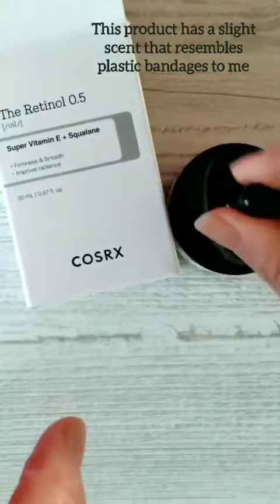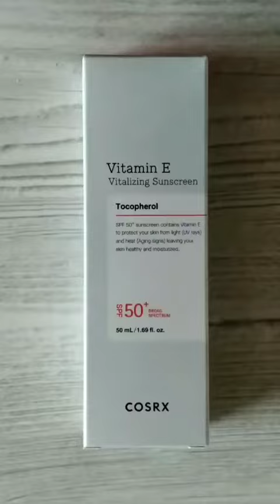TRY ME REVIEW ME - ☀️Free from Skin Damage with COSRX☀️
These products make for the perfect trio to help keep your skin looking super healthy!

I'm super excited to be part of this latest TRY ME REVIEW ME CAMPAIGN through StyleKorean featuring one of my all time favourite skincare brands, COSRX.   A well known Korean brand.  Their products are all affordable with researched skin-loving ingredients that help every skin type there is.   These products that I'm trying are part of their recently launched DermSkincare Line.  The two retinol products along with this latest sunscreen make for the perfect care package.   With regular use, these 3 products combined can help combat harmful UV rays and keep our skin FREE FROM SKIN DAMAGE.

COSRX The Retinol 0.5 Oil  (20ml)
COSRX The Retinol 0.1 Cream (20ml)
COSRX Vitamin E Vitalizing Sunscreen with SPF 50+ (50ml)

What can retinol do for your skin?  There are so many benefits in adding Retinol in your skincare routine.

Retinol has been widely used to help clear up acne and blemishes.  But used regularly as part of your night-time routine, retinol can help unclog your pores, exfoliate the skin, increase skin cell production and collagen production, help minimize those pesky fine lines and wrinkles, and giving you more of that glowy, plumper skin.

Sunscreens are your best defense against sun damaged skin and helping protect its appearance, the skin barrier, and your health, no matter what your age.  As part of your regular skincare routine, they can help protect your skin from sunburns, skin cancer, and pre-mature aging related issues.

Because Retinol is an active ingredient, it can make your skin more sensitive to light so it's best to take that extra step and take care of your skin and wear sunscreen during the day.

*NOTE: These products were gifted to me through StyleKorean in exchange for my honest review. All opinions are my own.

Expiry Date: 12th of November, 2022